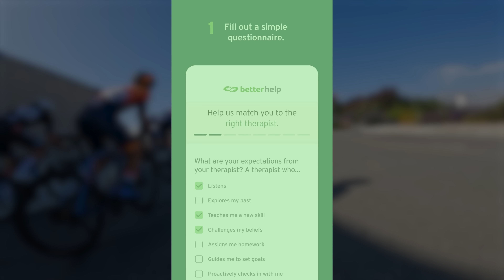650meters to go? JUST SEND IT!!! (Sand City criterium p/1/2)